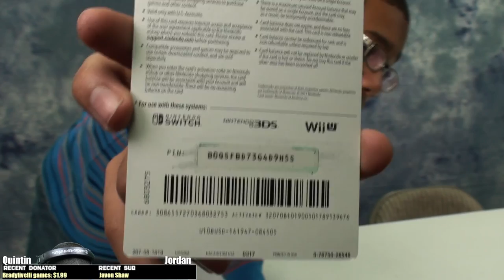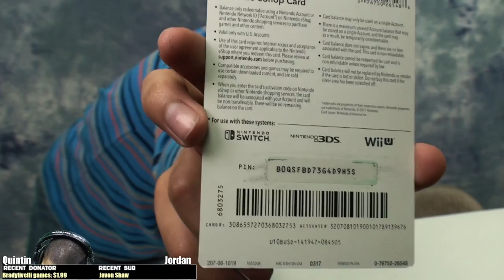FORTNITE - CHILLER GRENADE| Nintendo XBox PS4 PC Mobile Crossplay With Subs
FORTNITE CHILLER GRENADE Practice Practice. Fortnite PC Practice . Nintendo XBox PS4 PC Mobile Crossplay With Subs.

✳️ WELCOME ✳️
Welcome to the channel everyone! GG Gaming is a family friendly entertainment channel! We play games and in a family friendly setting guys! For more information about the channel please see the information below.

► MEMBER!
📺 - Feel free to become a member on the livestream, Becoming a member provides you with a exclusive badge next to your username & custom emojis you can use in the chat
($4.99/month Cancel at any time)

🎮HOW TO PLAY WITH US🎮

If you have an XBox, Sony PS4, Switch, PC or Mobile then you can play with us. If you are TC Level 3 then you can register to play at this

If you are not TC Level 3 then we also play with you on free for all. This is when we set our game to public and the first one to join into the game gets to play.

Send us an Epic Friend request. Our Epic Name is TwinChallenge. We will approve your request eventually when you are TC Level 3.

Check out some of our other Channels:✅

Hi friends, you can send us mail and products here :)